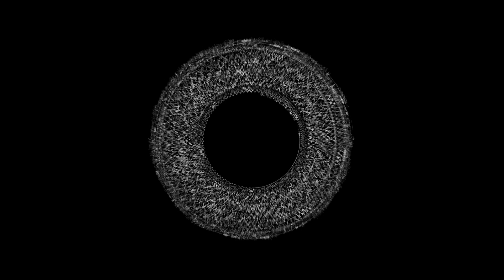Shenseea, Teejay - Car Seat (Upgrade & Scudd Bootleg)